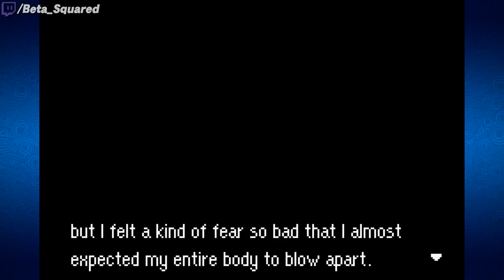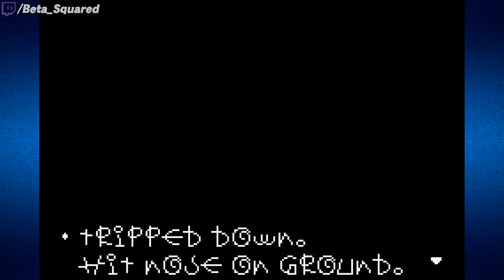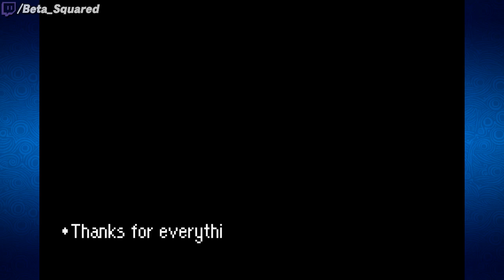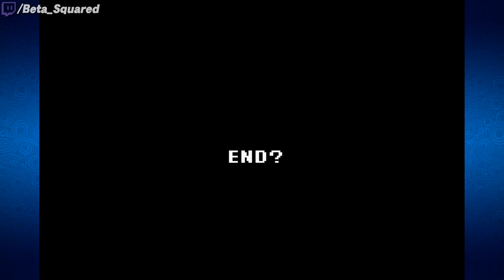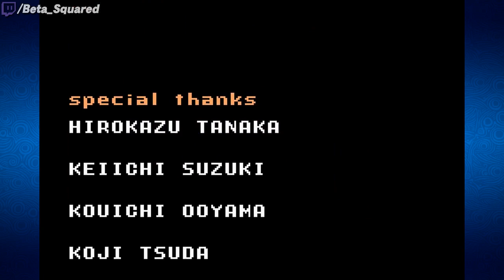No Crying Until The End - Mother 3 - Part 12 Final [Beta Squared]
Strange, funny and heartrending...
Streamed live on Twitch on May 13th, 2019.
Mother 3 - GBA (2006)